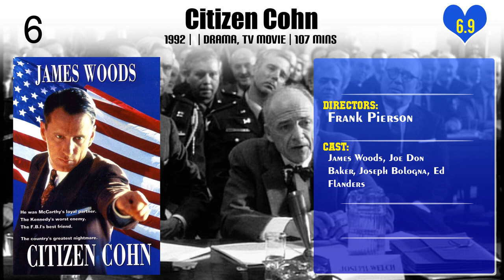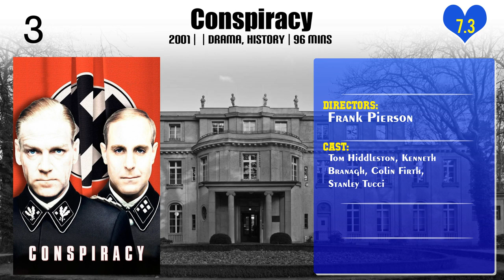Frank Pierson | Top Movies by Frank Pierson| Movies Directed by Frank Pierson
Best Movies of Frank Pierson

Find the list of top and best movies directed by Frank Pierson
1.The Neon Ceiling
2.The Looking Glass War
3.A Star Is Born
4.King of the Gypsies
5.Citizen Cohn
6.Truman
7.Soldier's Girl
8.Conspiracy
9.Somebody Has to Shoot the Picture
10.Paradise

Please Comment down your favorite movie of Frank Pierson